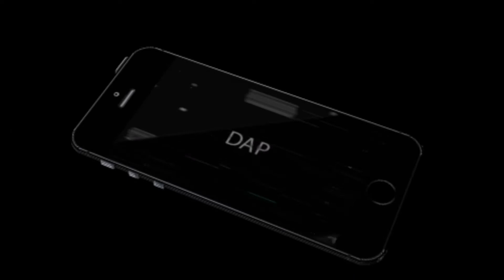Mage Rage Event | Cheap and Best Army TH9 | Archer Queen Walk | Clash of Clans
Clash Of Clans | Mage Rage Event completed | Commentator:- DOC (in Hindi)

Hello Clashers,  My Name is RISHABH

Today we are going to do some battles to complete the MAGE-RAGE Event. This is the cheap and best army composition created by me for both TROPHY PUSHING and FARMING as well.

This Army is basically to get 1* or 2** using Queen Walk.

I am Rishabh Gupta Founder of this channel. I make Clash Roayle and Clash of Clans videos everyday

AND COMMENT IF U HAVE ANY DOUBT OR SUGGESTIONS.

CLASH ON 🔥

 specifically approved by Supercell and Supercell is not responsible

1. All videos on my channel are for only Educational Purpose.
2. I always try to follow supercell fan contect policy and I respect
    supercell.
3. I make people aware about the norms of supercell.
4. If you ever find any of my video breaking supercell norms